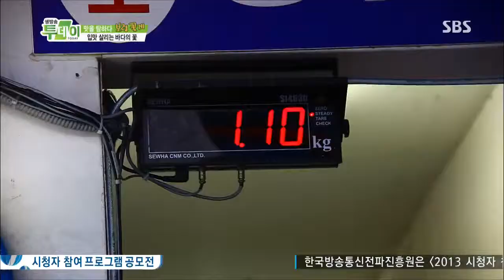2013-08-28 생방송 투데이 #7(3)